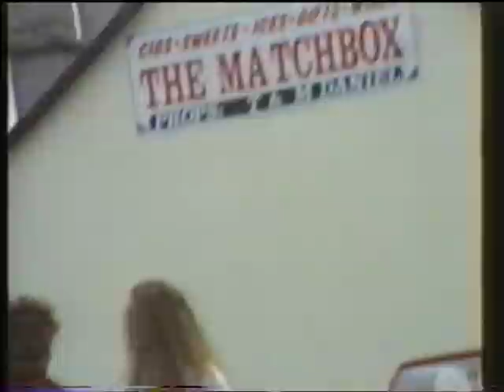Tour Of Trim County Meath, Ireland 1991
A Tour of Trim, County Meath, Ireland in 1991.

Trim, Irish Baile Átha Troim ("Ford of the Elder Bushes"), market town and seat of County Meath, Ireland, on the River Boyne. It was important from ancient times and was the seat of a bishopric. St. Patrick is said to have founded a monastery there in 432; there are remnants of a 13th-century Augustinian abbey, two gates from the town walls, and extensive remains of Trim Castle, which was founded in 1173 and was incorporated in the 13th century into the largest Anglo-Norman fortress in Ireland. St. Patrick's Church (1499) with its castellated tower became a Church of Ireland.